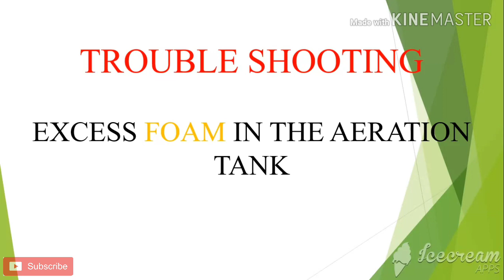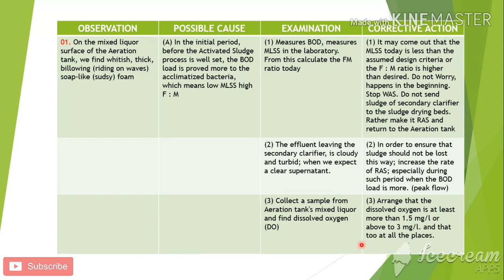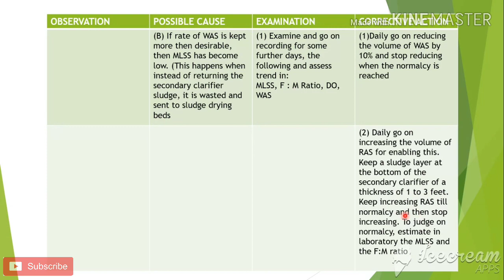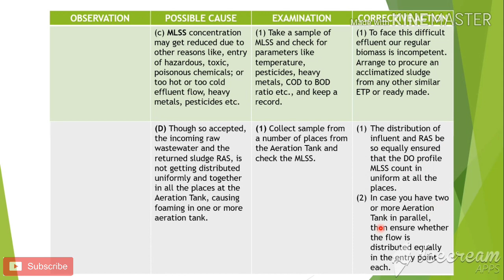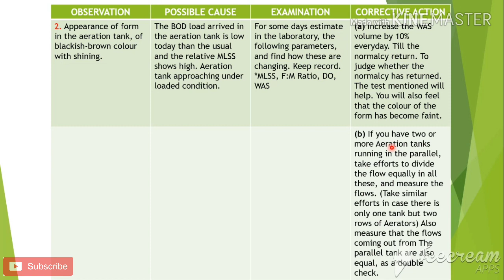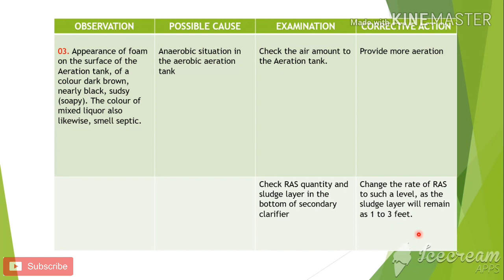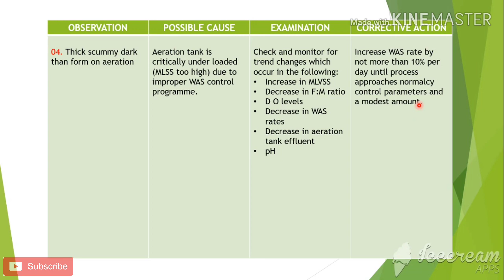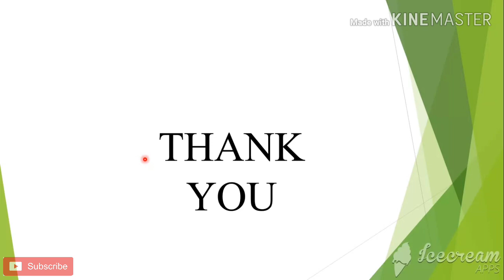Why Excess foaming in the aeration tank | Trouble shooting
Hey guys, here is a troubleshoot video for access form in the aeration tank. as per your request I brought to you this troubleshoot video. there are many types of foaming in aeration tank of an effluent treatment plant and there are various reason behind this. let's check it out what are the reasons and what are the corrective actions of these. please like, share, comment and subscribe the channel.

Watch the full videos and keep supporting the channel.